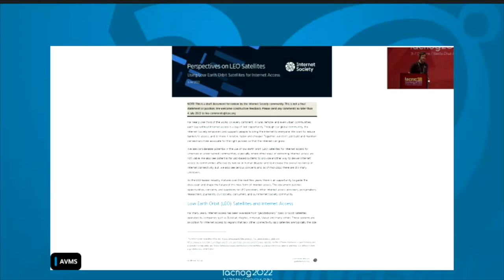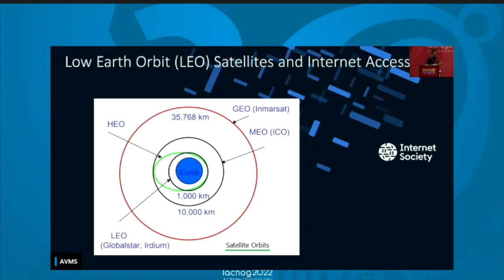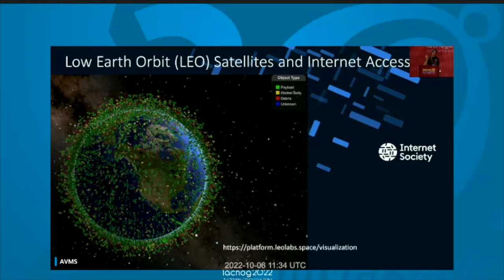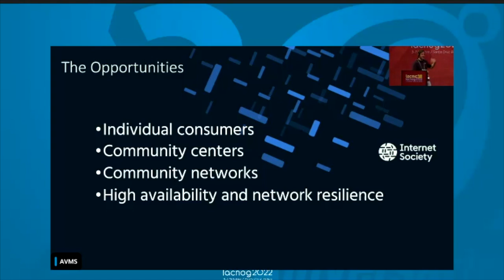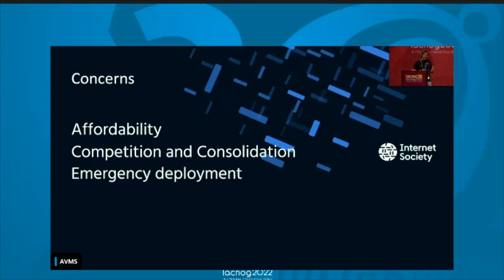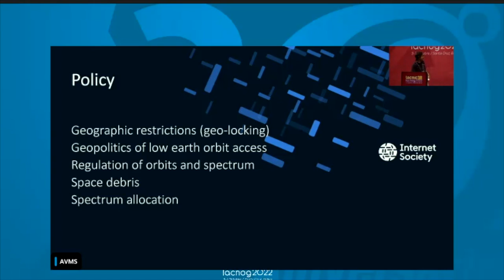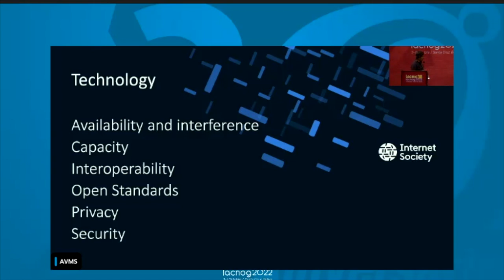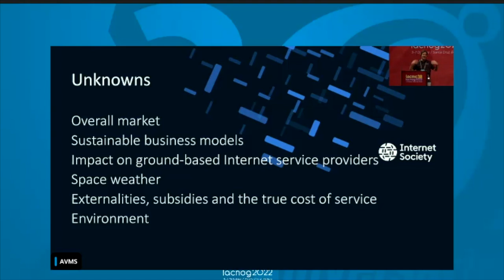Low Earth Orbit Satellites LEOs